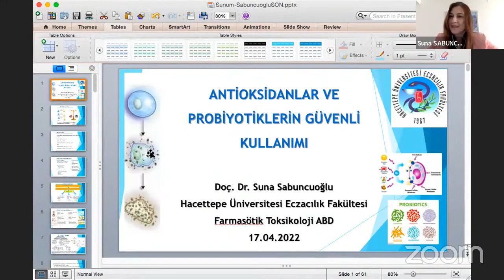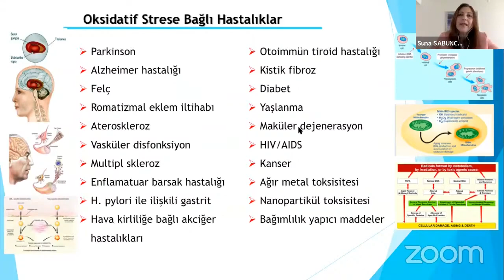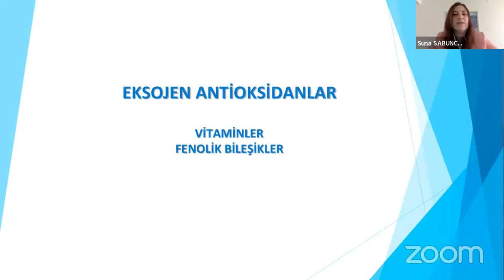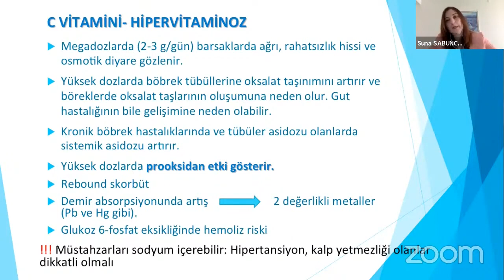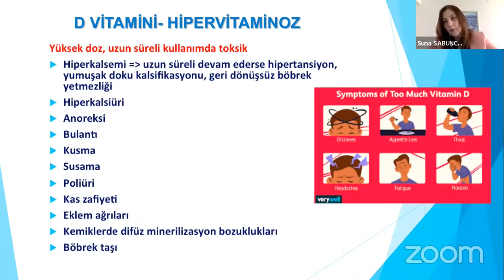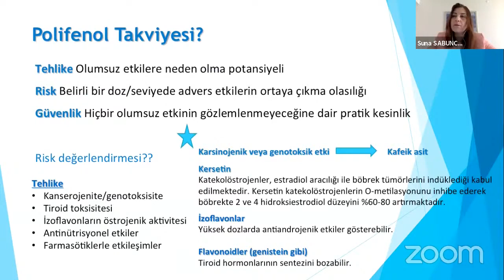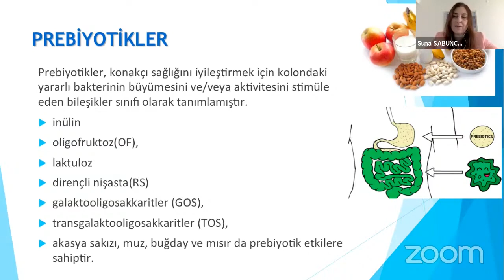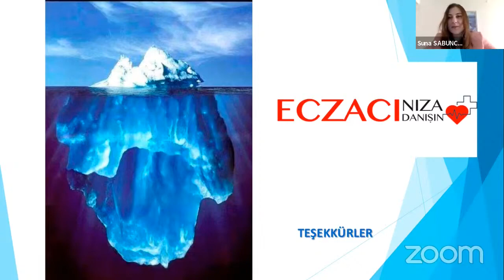Antioksidanlar ve Probiyotiklerin Güvenli Kullanımı - Doç. Dr. Suna SABUNCUOĞLU | 6. FGG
Doç. Dr. Suna Sabuncuoğlu da 6. FGG’nin bir parçası!

17 Nisan Pazar 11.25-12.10’da “Antioksidanlar ve Probiyotiklerin Güvenli Kullanımı” konusuyla bize eşlik etti. 2018 yılından bu yana “Avrupa Kayıtlı Toksikolog” (European Registered Toxicologist, E.R.T.) unvanına sahip olan Doç. Dr. Suna Sabuncuoğlu halen Hacettepe Üniversitesi Eczacılık Fakültesi Farmasötik Toksikoloji Anabilim Dalı’nda doçent öğretim üyesi olarak çalışmaya devam etmektedir.

Hepimizin kendindenbirparçabul'duğu 6.FGG oturumlarının yayın kayıtlarına buradan ulaşabilirsiniz.